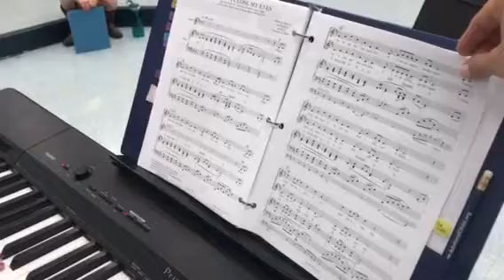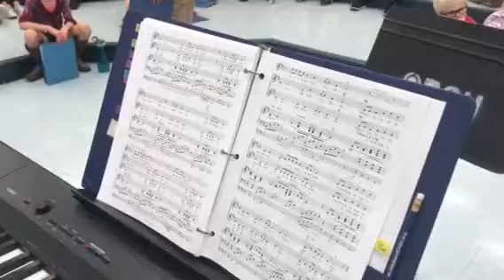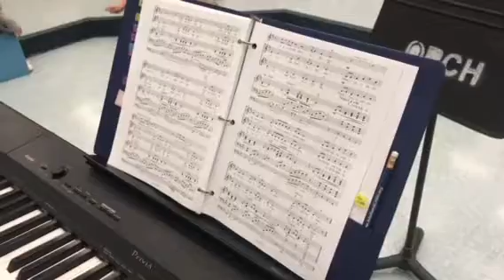When I Close My Eyes parts C and B2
Honor Choir